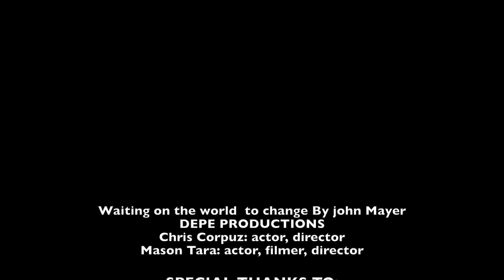"Waiting on the World to Change" Music Video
Prospect High School Video Production 1
Music Video Project
by: Chris Corpuz and Mason Tara
Song by: John Mayer